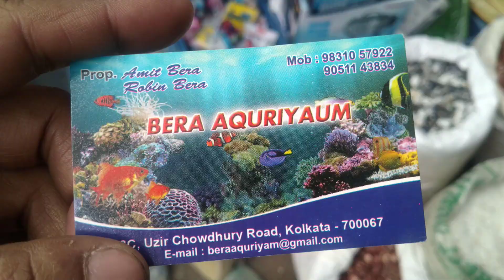Biofloc all materials Market, low price air Pump in kolkata, AIR PUMP UNDER 2000 RS(AC 003/4/6)🔥🔥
AC 001 PRICE=900
AC 003/004 PRICE=2000+
AC 006 PRICE= 2500+
AC 008 PRICE=3000+

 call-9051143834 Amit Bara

আমাদের প্রচেষ্টা এই মহামারী কে জয় করা!
তারসঙ্গে আমাদের দেশের economi কে আগের মতো করা| আমি আমার দেশের নাগরিক হয়ে আমার কাজ এই বিপদে হাত বাড়ানো তাই এই ছোট প্রচেষ্টা!

এই মহামারী কে আমরা জয় করবো এটা আমাদের বিশ্বাস কিণ্তু তাঁর সাথে সাথে আমাদর Business টাকেও বাঁচতে হবে!

মাল জেনিস কেনার সময় আমরা থাকবোনা না আপনার মাল জেনিস আপনাকেই কিনতে হবে|  তাই কেনা কাঁটা করার সময় আপনি আপনার মাল জেনিস ভালো ভাবে দেখে শুনে কিনবেন|

যদি কেউ মাল জিনিস না দেখে শুনে কেনা কাটি করেন এবং কোনো কারণে ঠকের শিকার হন তাহলে আমাদের Youtub Channl কে দোষঃ দেবেন না|

এটা একটা মাধ্যম মাত্র! আমরা কোনো ব্যাবসায়ীর সঙ্গে যুক্ত নেই|

Hi Akash Adhikary
আপনি যদি একজন প্রতিষ্ঠিত ব্যাবসায়ী/ manufactur বা  কোনো কোম্পানি  হয়ে থাকেন এবং আপনি / আপনারা যদি চান আপনাদের ব্যবসা  আমাদের Youtub channel এ দিয়ে বিজ্ঞাপন দিতে চান তাহলে নিচে দেওয়া নম্বরে যোগাযোগ করুন !

যোগাযোগ করার সময়
8am- 9pm

মানুষ ঠকিয়ে যারা Business করে তাঁদের জন্য এই নাম্বার নয় দয়া করে আপনারা Phone  বা Sms করবেন না!